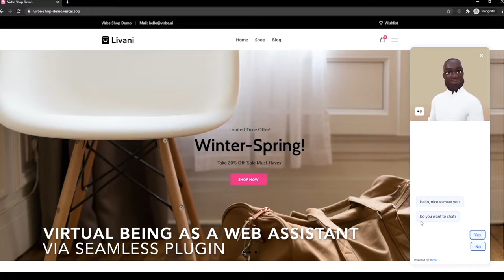Virbe: Metahuman Kiosk, Virtual Web Assistant, Virtual Brand Persona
Our Virtual Beings or "Virbes" can work 24/7 on any kind of website, mobile app, or physical location (eg. kiosks) and are perfect for an autonomous customer experience or for VR/AR tools and Metaverse.